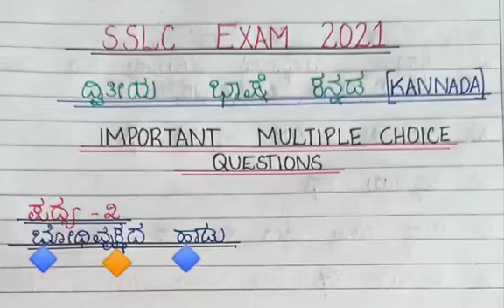SSLC KANNADA MCQs : ದ್ವಿತೀಯ ಭಾಷೆ ಕನ್ನಡ : ಬೋಧಿವೃಕ್ಷದ ಹಾಡು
SSLC KANNADA MCQs